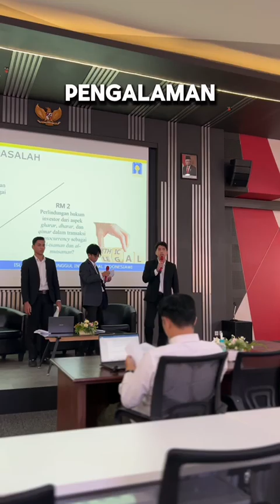Sehat Selalu Guruku.